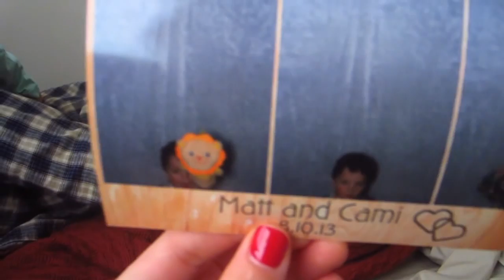IN LOVING MEMORY OF MY BABY ROXY (8/11/13) Day 749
After thirteen years of companionship from my fancy little baby Roxy, it is time to say goodbye. She passed away last night and my whole family is very sad to let her go. She was a great addition to the vlogs and and wonderful part of my life.

I am a filmmaker, artist, food lover, traveler, and all around adventurer. I have filmed every day of my life for over a year now and I have just moved out to California to pursue my dreams as a filmmaker.